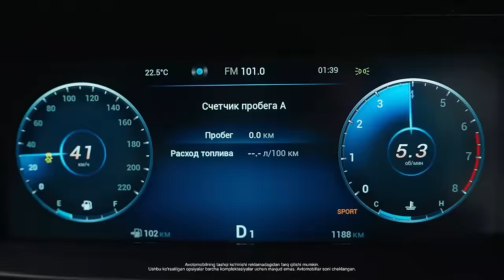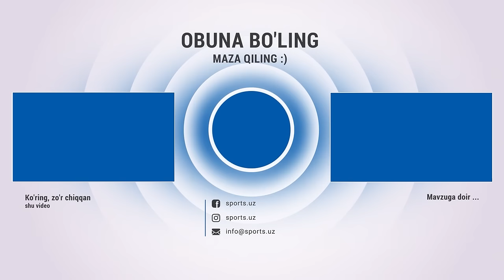Nasafda og’ir g’alaba, Paxtakor revansh oldi. Vodiy klublari uchun omadsiz tur | Supertur